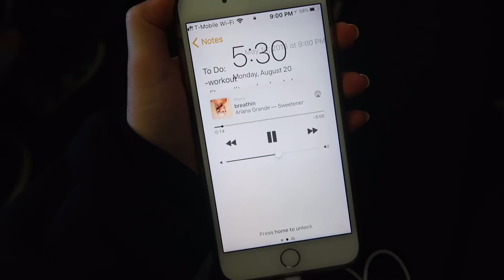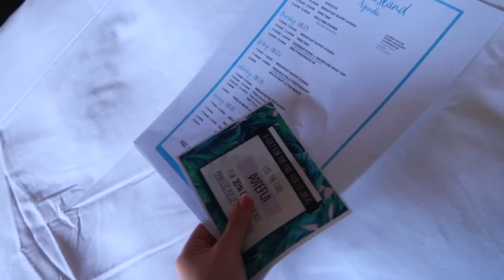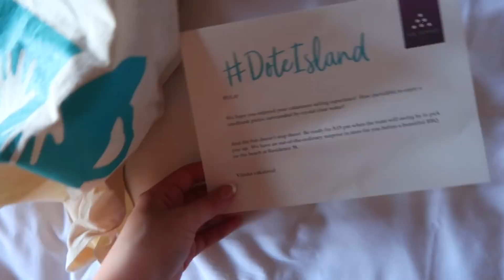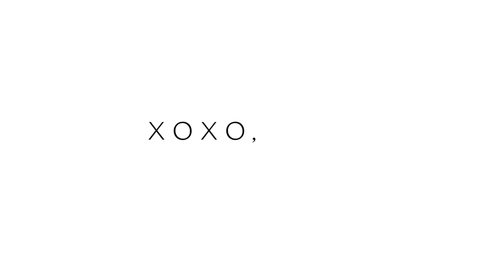A Week in Fiji With Youtubers!!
I got to go to Fiji with some of my internet friends and met them in real life!! Thank you to Dote for such an incredible trip!!
Xo,
Syd